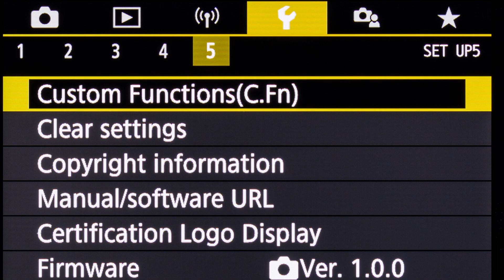The PROS and CONS of CANON CAMERAS after 10 YEARS OF USE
With the release of the new canon eos r8, and after being a canon photographer for 10 years, here are my complete thoughts on the camera company, with a full pros and cons of canon cameras to see if they are the right camera for you. So if you're wondering what camera should I buy or want to know an in-depth long term review of canon cameras, then consider this the video for you.

Instagram.com/fynn_badgley
Twitter.com/photofynn
Tiktok.com/fynnbadgley